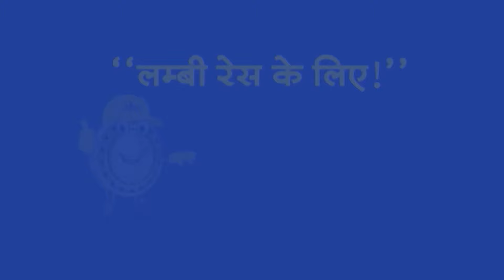Top Headlines: 08:30 AM की बड़ी खबरें | PM Modi | Owaisi | Lok Sabha Election 2024 | NDA | 'INDIA'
Top Headlines: 08:00 AM की बड़ी खबरें | PM Modi | Owaisi | Lok Sabha Election 2024 | NDA | 'INDIA'